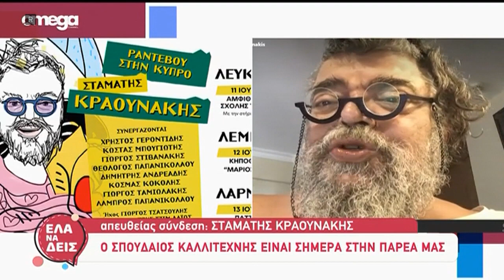Ο Σταμάτης Κραουνάκης στο Έλα να δεις